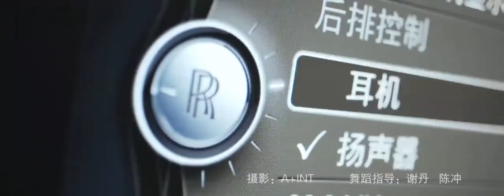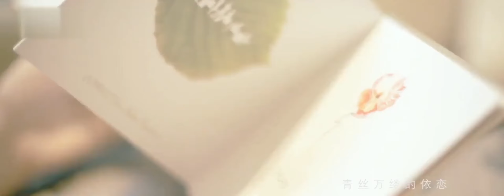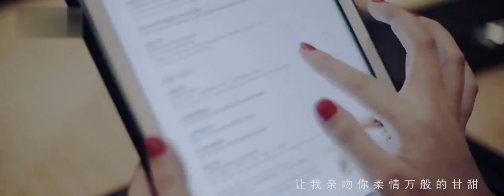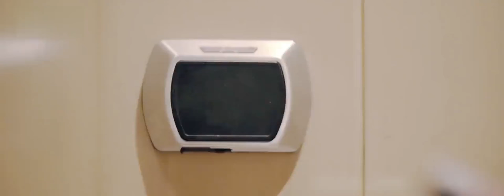陳姿《藍色的初夏戀曲》1440P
作詞：南翔
作曲：蔣舟